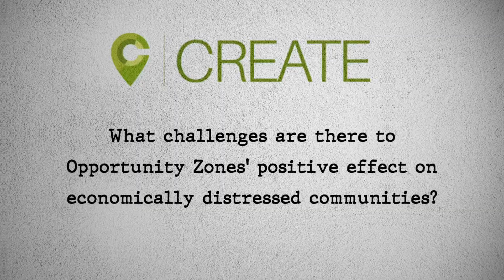What are the challenges to Opportunity Zones’ positive effect on distressed communities?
Q&A featuring Rivermont Capital Senior Advisor Thomas Stith and Richmond Federal Reserve Bank's Jeanne Milliken Bonds.